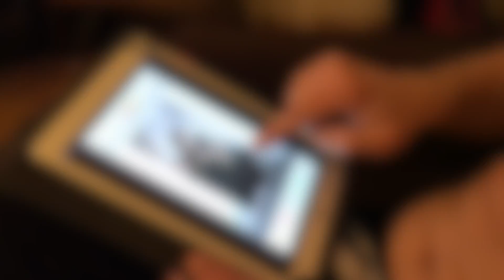COVID-19 Quarantine BAND - Vienas namuose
Justė Kraujelytė - Modelis, pamaiva, vokalas
Jonas Lengvinas - Namų apyvokos reikalai, +Dailidė,
Paulius Jaskūnas - Casio/Moog/Bass
Robertas “Grafas” Semeniukas - Groja viskuo
Vytis Smolskas - Dviratis, Jonika

Dėl koncertų skambinti: 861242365 (Jonas) arba 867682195 (Paulius)